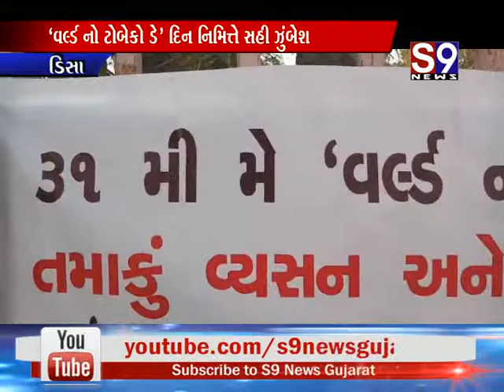ડીસા : 'વર્લ્ડ નો ટોબેકો ડે’ દિન નિમિત્તે સહી ઝુંબેશ